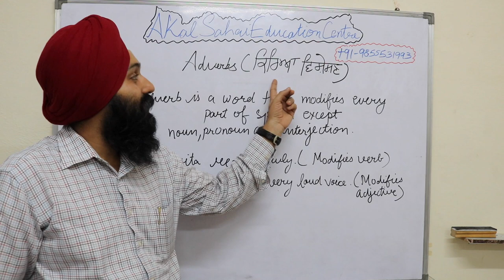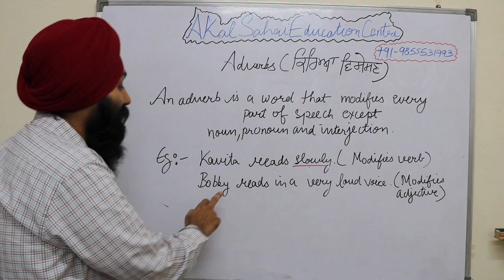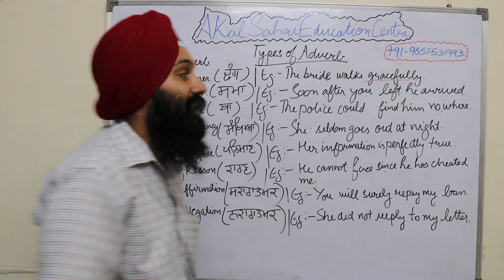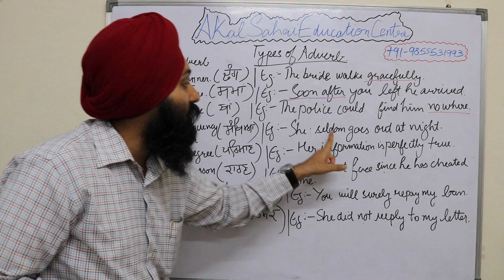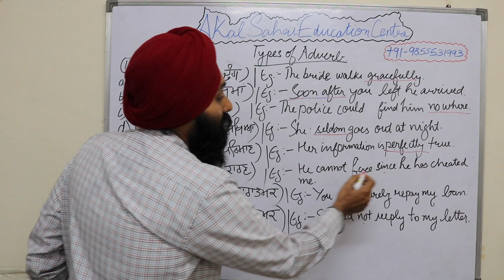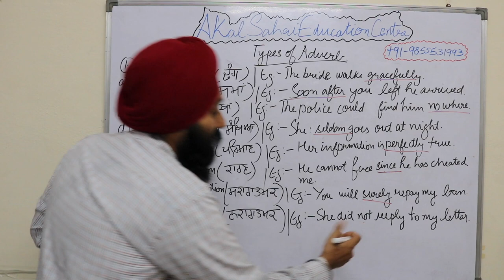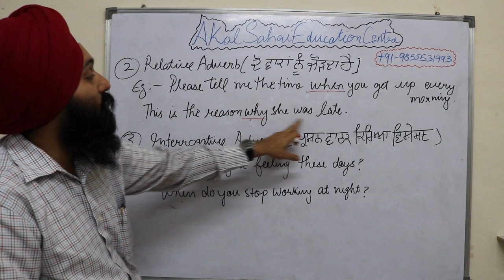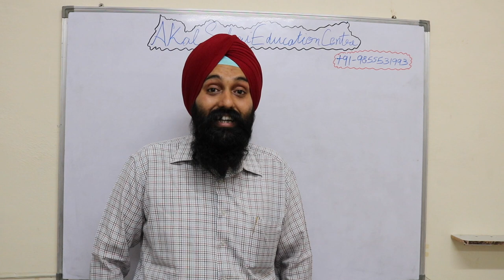Episode - 5 (Introduction to Parts of Speech) English Grammar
The Video is mainly focused on the EnglishGrammar tenses and their meaning in InPunjabiLanguage.

In addition to this, this video is of Adverbs and its Types.

1. Facebook
2. Instagram